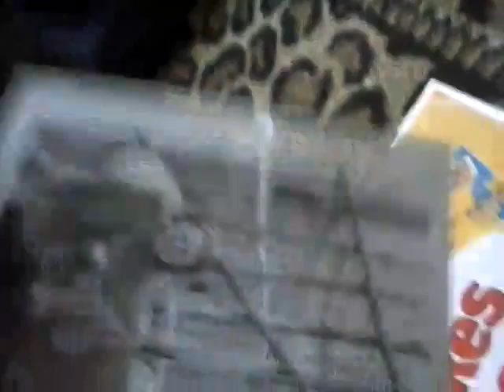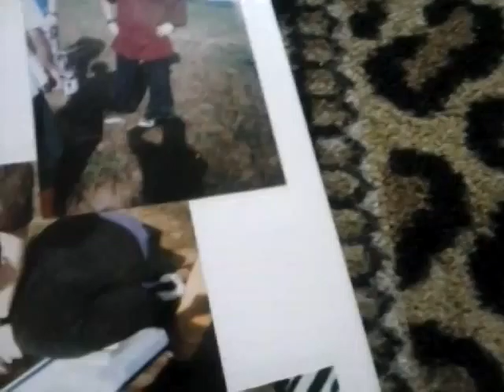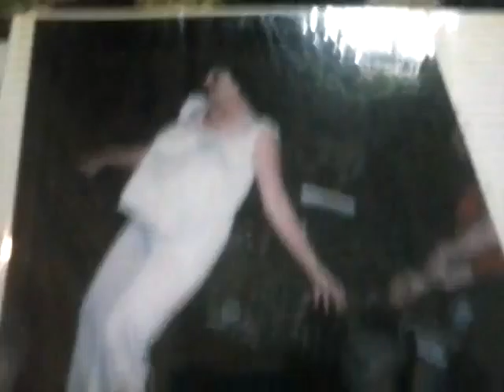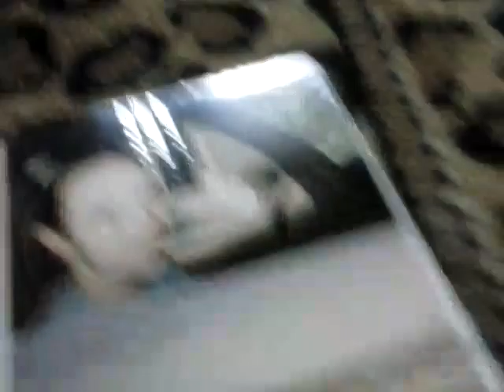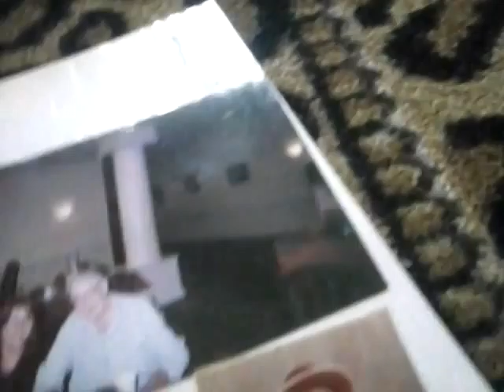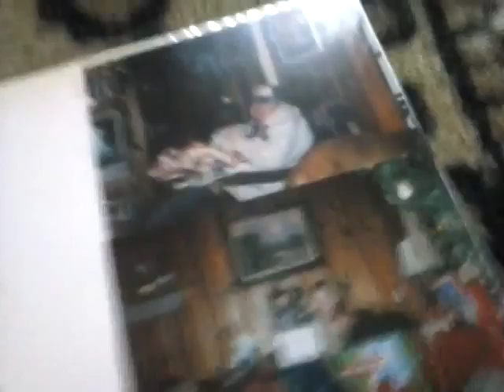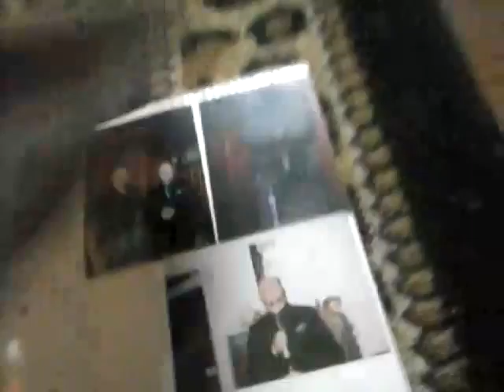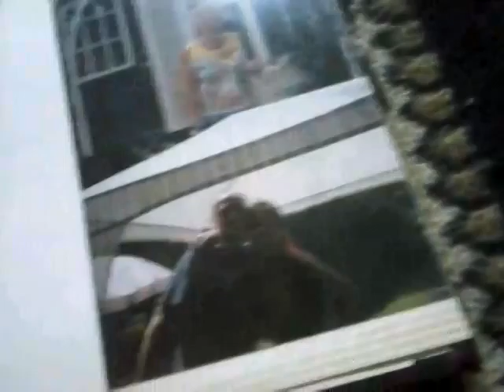Photo Album 6